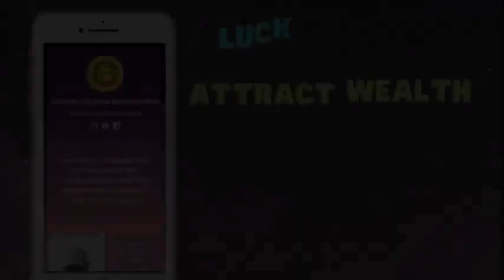Gabay Kapalaran ngayon araw Tagalog horoscope February 26, 2022 lucky number Daily horoscope